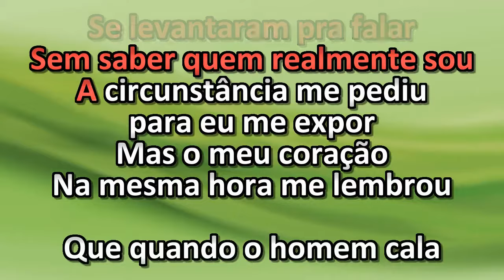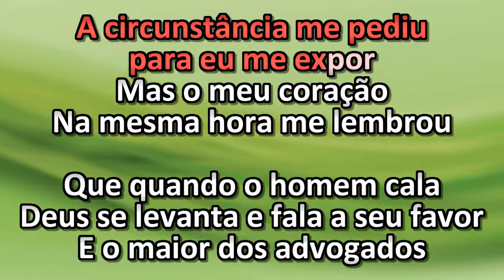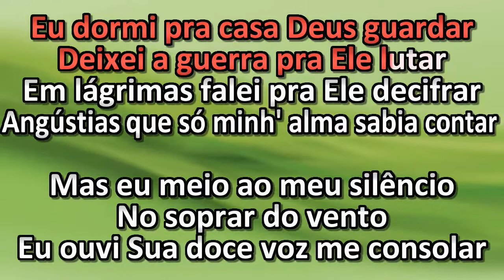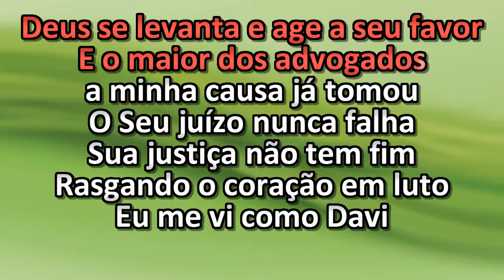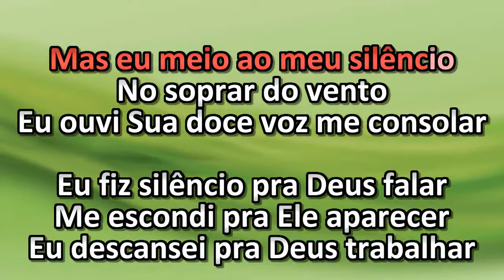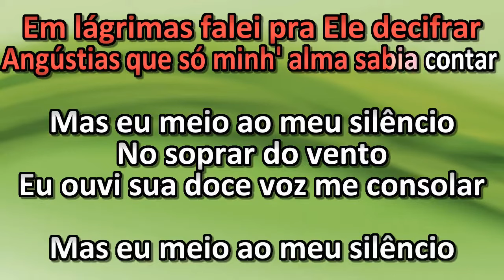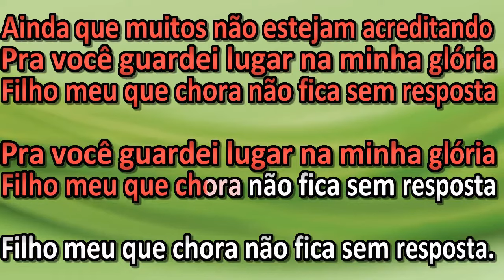Antônia Gomes - No Meu Silêncio - Karaoke